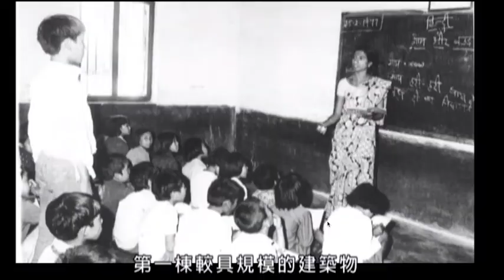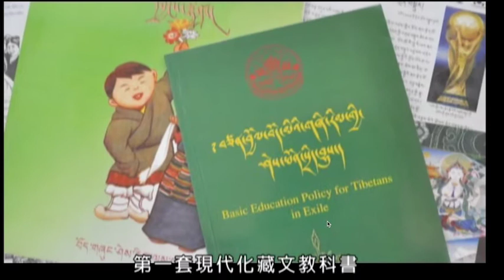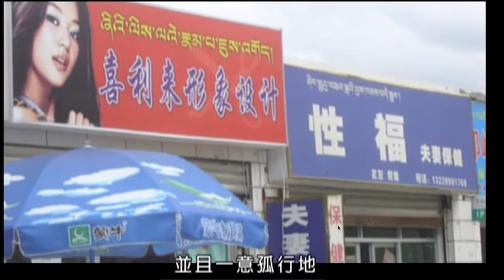達瓦才仁：天主教會伸援手 印度頒發黃皮書（西藏流亡政府之七）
初期幫忙西藏流亡社會很多的是天主教會，他們提供流亡藏人很多糧食、各種食物 。一開始流亡出來的西藏人，父母和孩子大都是分開的，大人去邊境修路打工，孩子集中送去瑞士給養父母收留的有幾百人。之後達賴喇嘛的母親建立孤兒院，達賴喇嘛靠著一己之力建立西藏學校、劇團、藏醫院、寺院等等，這些都在他20多歲的腦子裡舖開，奠定西藏民族長久生存命脈。印度政府發給流亡藏人黃皮書，作為無國籍旅行證件，但有些國家有疑慮，擔心流亡藏人會不會入境後不走，後來，印度政府在旅行文件加蓋印章，表明西藏人返回印度會接受，讓流亡藏人有了新的身分歸屬，可以在國際間自由旅行。